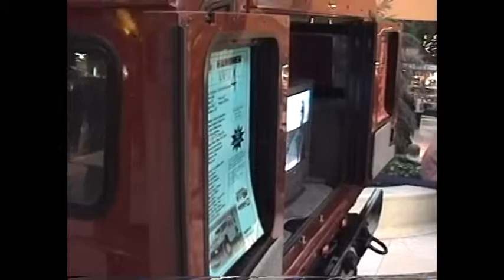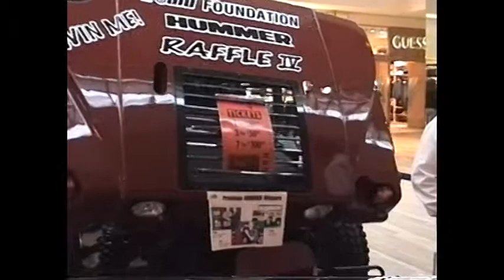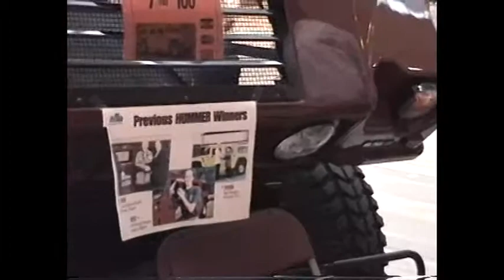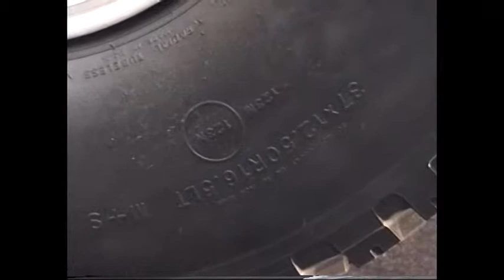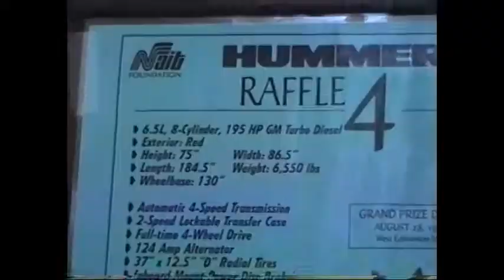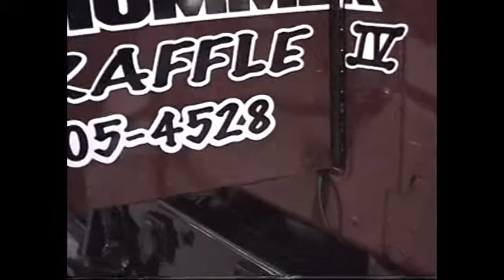Analog 8mm Video Conversion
This is a TremorATV video conversion sample.

This is a video that was converted from 8mm Analog tape to digital format and uploaded to Youtube.